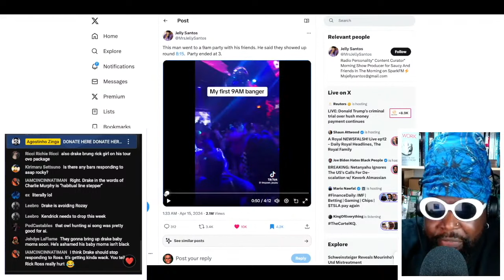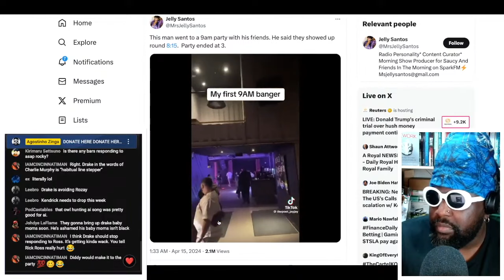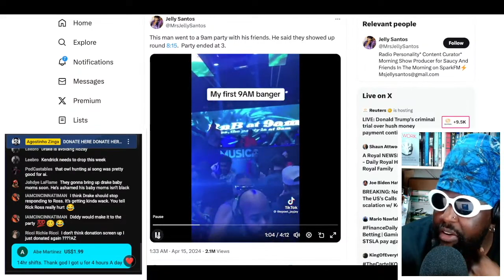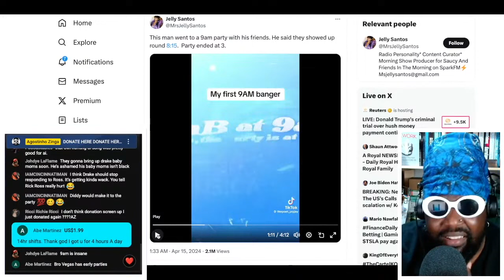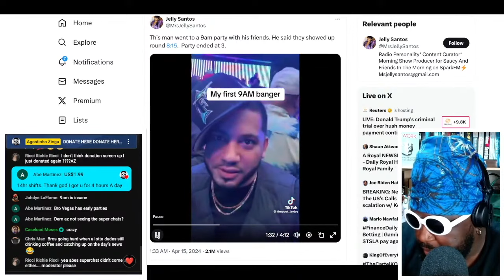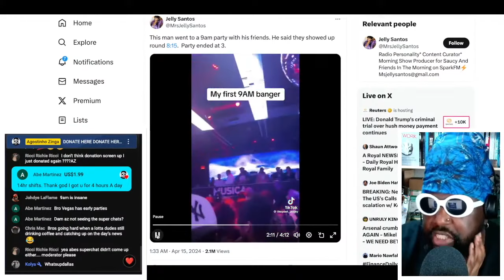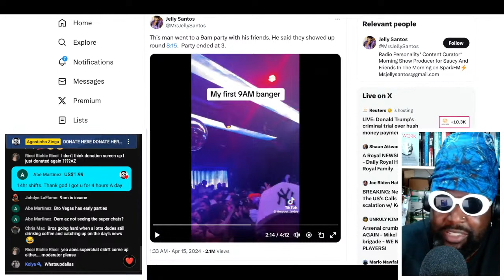An R&B Party In New York That Starts at 9AM.. Could This Become A Trend In London?